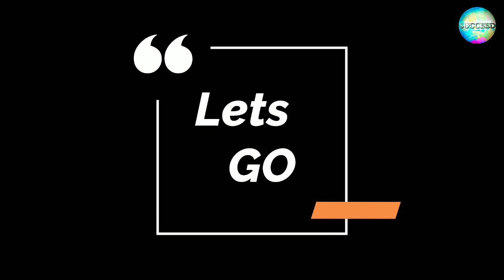SAHODARAN AYYAPPAN SahodaranAyyappan,PSC,LDC,LGS,PSC Questionsandanswers